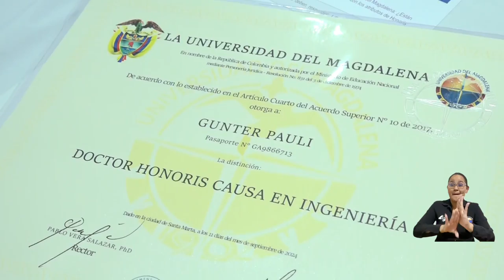Gunter Pauli, el ‘Padre de la Economía Azul’, invitado de honor al InnovAzul Caribe 2024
Como parte de la agenda oficial del InnovAzul Caribe 2024, el economista belga Gunter Pauli, reconocido a nivel mundial como el autor del libro ‘La Economía Azul’, dictó la conferencia magistral “Reencontrándonos con la riqueza de la Sierra Nevada de Santa Marta: una propuesta desde la economía azul”. Asimismo, en un acto solemne, el doctor Pablo Vera Salazar, rector de la Alma Mater, le entregó el título de Doctor Honoris Causa en Ingeniería por su inspiradora labor que ha desempeñado como conferencista, catedrático y asesor en procesos de crecimiento económico, sostenibilidad, economía azul e innovación.